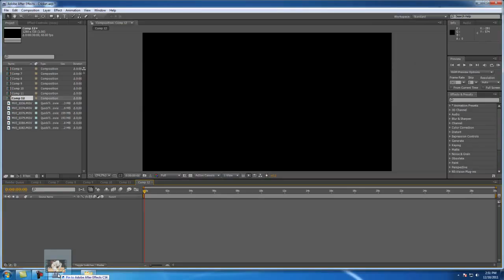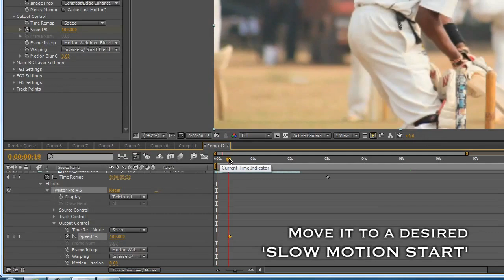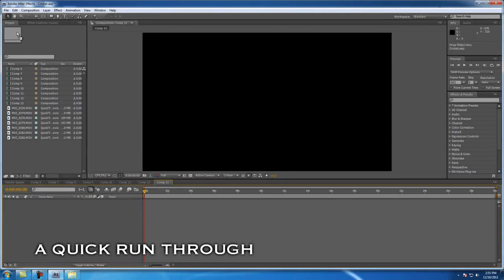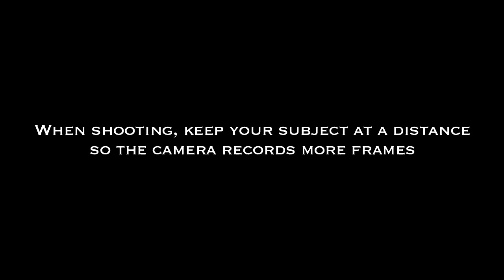Tutorial - DSLR SUPER SLOW MOTION 2012 Best Twixtor + Camera settings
a BULLHORN pictures production

Tutorial about how to get very smooth
slow motion by shooting on your DSLR camera.

Watch and read carefully. It's very simple. The same settings follow for almost all clips.
And you can keep playing around with the input & output speed!

Kenneth Lawrence.